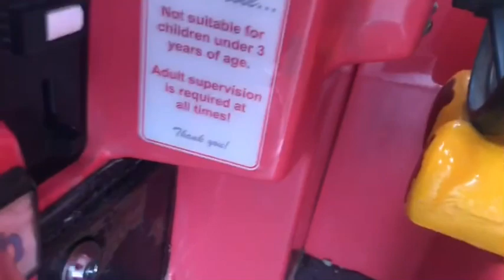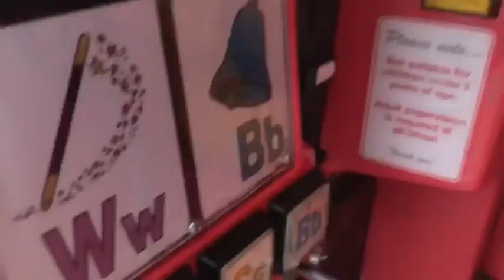RG Mitchell Sooty And Co Kiddie Ride (Dubbed Audio)